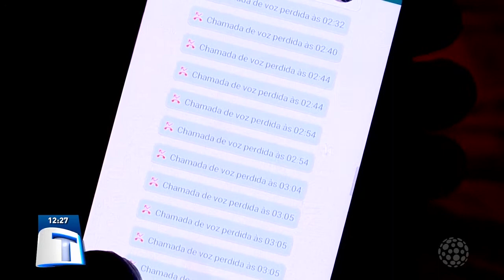Mulher é ameaçada de morte por ex-marido - Tribuna da Massa (02/01/20)